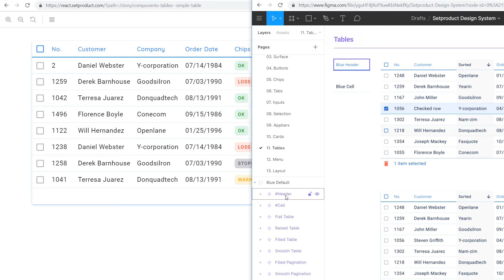Figma, React & Angular design system - All-in-one toolkit for your development mission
Setproduct Design System - a powerful toolkit where React & Angular matches with Figma components. Synchronized UI in semi-automatic mode.